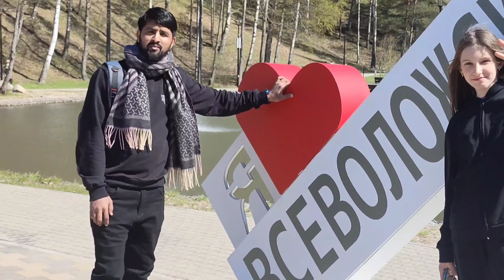Mera Majak Bangya 🔥Obhai Ye kaya Horaha Hai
vlog Arjunk,
My First vlog,
RUSS vloger Hindustan,
Russ video indian vloger,
Russia vloger YouTuber,
Indian vloger Siwan,
Russia girl,
Russia saintpetesbug,
Russia,
Russia saintptarbug,
saintpetesbug,